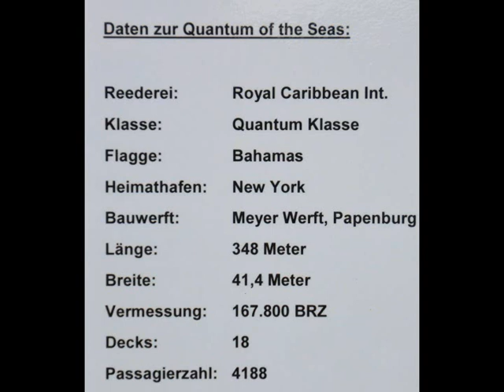MS QUANTUM of the SEAS Bremerhaven Columbuskaje 2014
Royal Caribbean International - Nassau Bahamas
Shipyard: Meyer Papenburg - Germany
348m,  41,4m,  167 800 BRZ
Passengers:  4188